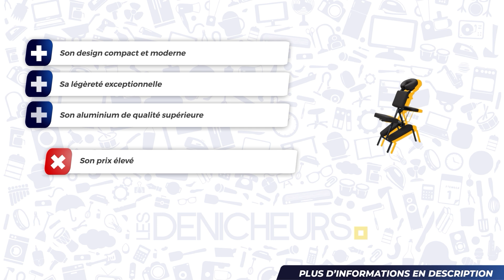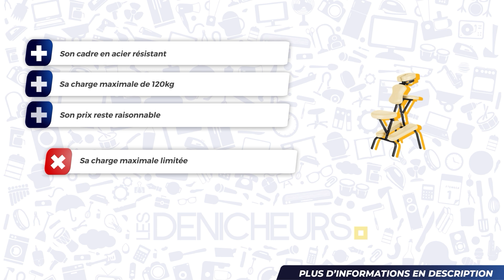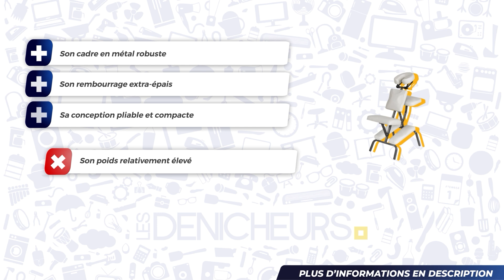CHAISE DE MASSAGE TOP 03 - Comparatif & Guide d'achat [NOUVEAUTÉS] 2024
🥇 Chaise de massage Earthlite Inner Strength ✔️
🥈 Chaise de massage Klarfit MS 300 ✔️
🥉 Chaise de massage TecTake Chaise de Massage ✔️

Sommaire de la vidéo :
00:00 Présentation des meilleurs modèles de Chaise de massage
00:25 Chaise de massage Earthlite Inner Strength
01:28 Chaise de massage Klarfit MS 300
02:29 Chaise de massage TecTake Chaise de Massage